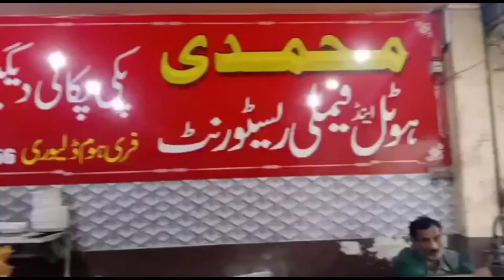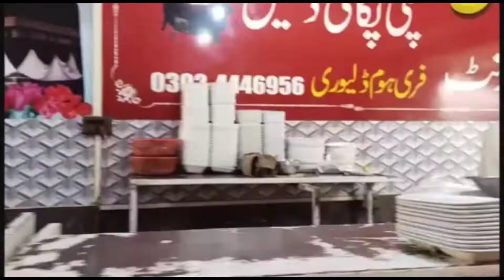Muhammadi hotel and family restaurant | محمدی فیملی ریسٹورنٹ | چونگی امر سدھو | #lahore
welcome to punjab,
tasty restaurants in lahore